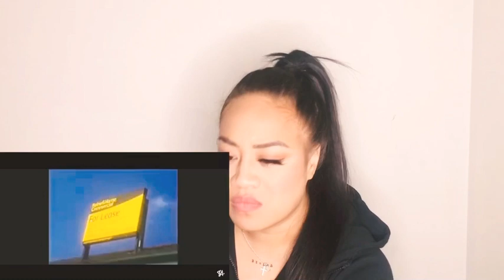GUNNAH Y.A - NEVER HAD | REACTION 🏁🥇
Shout to the squad man !